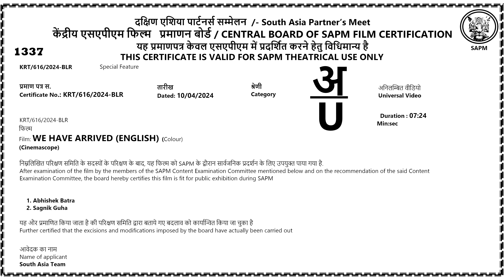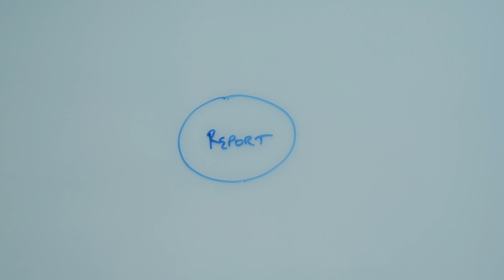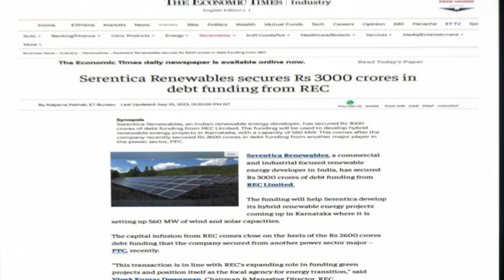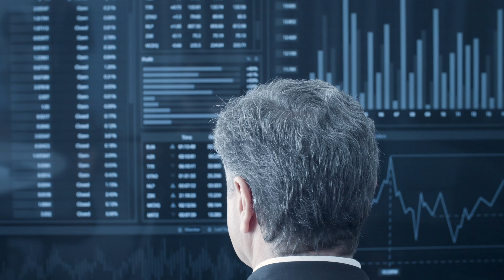Deloitte SAPM FINAL FILM